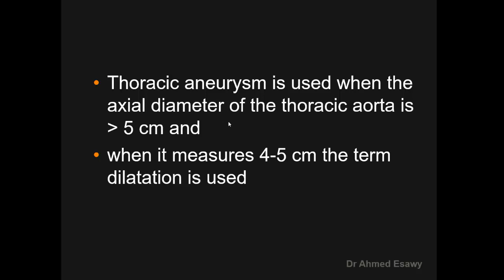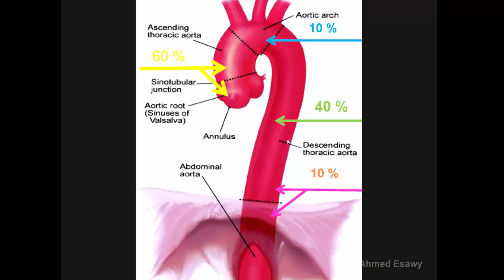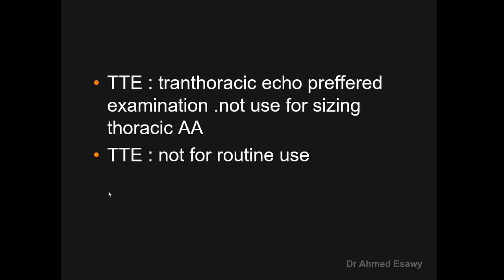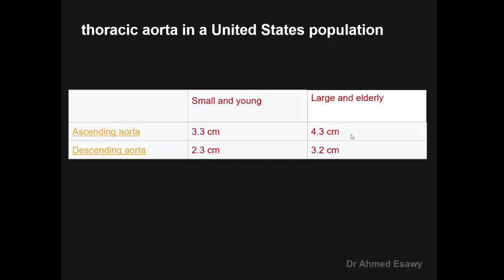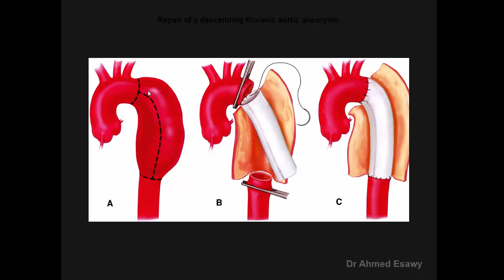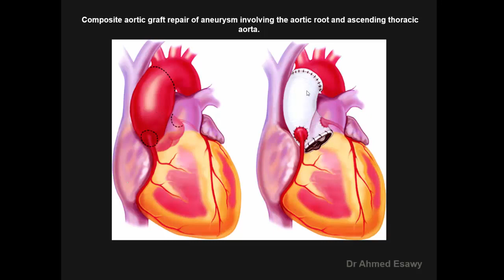arterial triplex ultrasound thoracic aorta aneurysm Dr Ahmed esawy